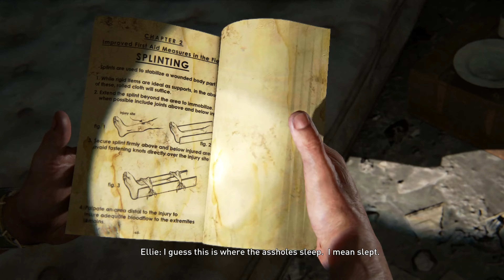LAST OF US | Malayalam Walkthrough | Episode 4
The Last of Us Part I is a remake of the 2013 video game The Last of Us, an action-adventure game played from a third-person perspective.[13] The player traverses post-apocalyptic environments to advance the story, and uses firearms, improvised weapons, hand-to-hand combat, and stealth to defend against hostile humans and cannibalistic creatures known as the Infected, who have been infected by a mutated strain of the Cordyceps fungus.

PC SPECS 🖥️

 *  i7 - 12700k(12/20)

 *  Gigabyte B760 motherboard WIFI

 *  DDR5 16GB 5200mhz G-SKILL

 *  1TB HDD wd

 *  1 TB SSD wd NVME

 *  RTX 3060 12GB Twin Edge

 *  Ml240 Liquid Cooler Zebronics

 *  Deepcool 650w

 *  Zeb ARGO premium cabinet

 *  LG 27 inch GQ50F 165 HZmonitor